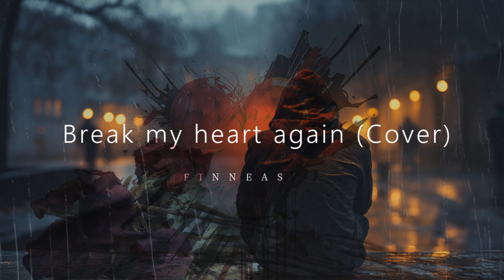Break my heart again - FINNEAS (New Cover)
Second Cover of the masterpiece of FINNEAS, "Break my heart again".
A duet with the "frog Prince" 🤩 🐸 👑 🍀
Lyrics available when Subtitles are activated.
❤ THANK YOU FOR LISTENING! ❤
👍 If you like what you hear :)